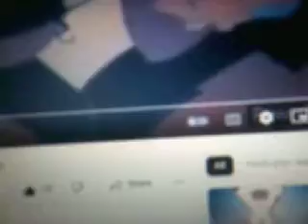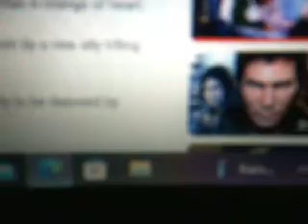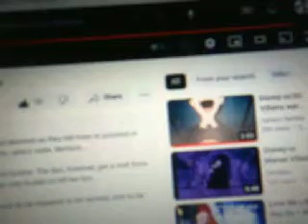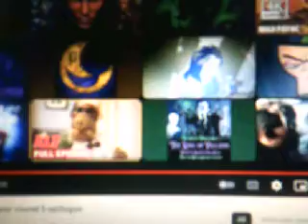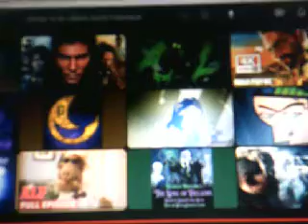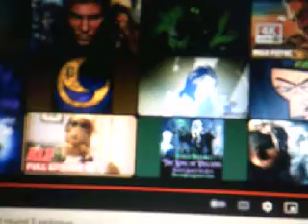Fan Commentary Disney vs DC Villains war Round 5 part 3/3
Here's the third and final part of the fan commentary of Disney vs DC Villains war Round 5.